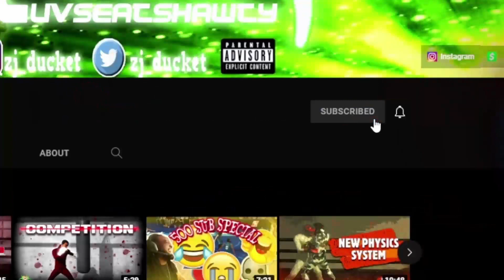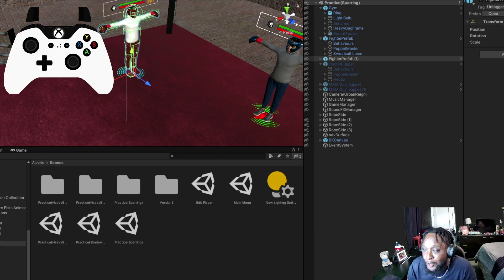NEW Stance and Guard SWITCH Mechanics, Bloody Knuckles Street Boxing, Devlog 11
In this devlog, we discuss the NEW stance switch and guard switch mechanics in Bloody Knuckles Street Boxing.

Gain access to the BKSB Discord by clicking the 🥊 in "da-rules" channel.

🥩Beefin With Luvseat
To have a chance to be apart of the stream, join the BKSB discord and react to the rules in the "beefin-with-luvseat" channel to obtain the "Beefin W/ Luvseat🥩" role.

TIME STAMPS
0:00 INTRO
2:34 VISUAL UPGRADES
4:40 GUARD/ STANCE SWITCH
6:33 NEW ANIMATIONS
9:34 ROPES/ NEW MODELS
10:29 PUNCH POWER SYSTEM
11:35 PARRY SYSTEM/ SPARRING RD1
15:23 SPARRING RD2
18:05 BIG NEWS!
21:35 OUTRO